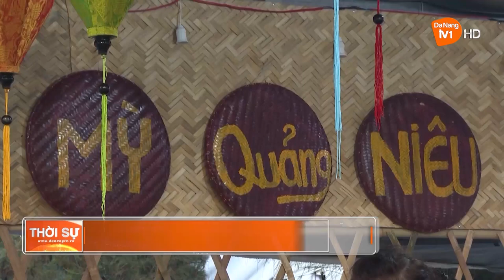ẤN TƯỢNG LỄ HỘI TẬN HƯỞNG MÙA HÈ ĐÀ NẴNG 2023